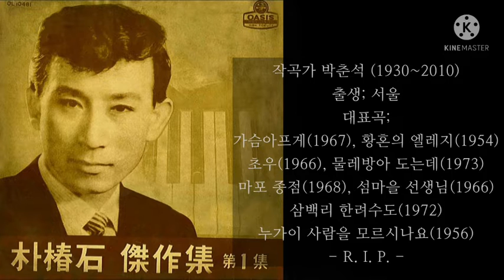가시리(박춘석's)/이미자/ガシリ(''sad parting'')/イ·ミジャ/1971(*w/abrupt ending)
/ * it has an abrupt ending, and that is from the source audio
 which is only available to me in my limited audio file ... sorryabouthat

unavoidable

/*가시리 (1971)
이미자 (30세)
이상현 작사 / 박춘석 작곡
*가시리 가시리 가시리 잇고
  기러기 울어예는 머나먼 길을
  약속의 말씀을 잊었다 해도
  말없이 돌아서 보내는 마음
  가시리 홀로 두고 가시리 잇고

  꽃가루 내뿌리는 머나먼 길을
  언젠가 다시 오마 다짐을 해도
  오실 줄 알면서 기다리는 마음